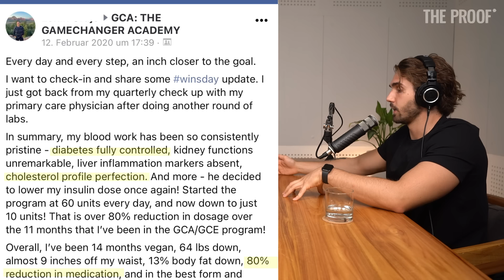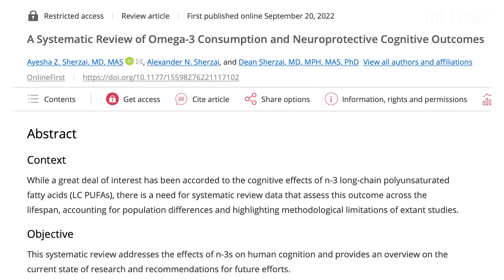Exercise, Plant-Based Nutrition & Mindset to Build Muscle & Lose Fat - with Fritz | The Proof EP 239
In Episode 239, I’m joined by coach Fritz Horstmann for an exploration of how to optimise exercise, immerse yourself in plant-based nutrition, and align your mindset to build muscle and lose fat.

The Proof often examines highly nuanced perspectives on nutrition, getting into the details of mechanisms, specific studies, and other scientific lenses. In today’s episode, popular fitness coach Fritz Horstmann shares his perspective on nutrition and exercise – one that is directly actionable, simple to understand, and highly practical.

Fritz Horstmann is CEO of Fritz Horstmann Coaching, and a plant-based bodybuilder.  Having experienced the full transition from typical “gym bro” chicken and rice diet to thriving on a plant-based diet, Fritz has helped thousands of people around the world improve their health and joins me today to share how.

In this episode, you’ll learn about Fritz’s journey optimising his plant-based lifestyle, and how to implement his practical principles into your lifestyle. We discuss calorie counting, bloating in plant-based eaters, and simplifying your lifestyle to improve your health. We also cover Fritz’s controversial stance on beans and legumes, how to lose weight quickly and sustainably, and how to dig deeper into mindfulness.

Specifically, we discuss:

0:00 Intro
12:48 Fritz’s plant-based Fitness Transformation
30:52 Combining Intuitive & Educated Eating
42:04 Fritz’s Coaching with Calorie Counting
46:55 Plant-Based Protein Sources
55:32 Bloating
57:43 Results in Fritz’s Program
1:09:08 Getting your steps in
1:11:01 Develop Habits for Success
1:19:18 How to get Motivated
1:24:38 Fritz’s Training Structure
1:30:04 Principles for Progress
1:35:48 Is Your Gym Program Working?
1:38:03 Protein Powder
1:52:30 Heart Disease & Animal Protein
1:58:21 IGF1 & Lactate Testing
2:07:50 Fritz’s Hat
2:11:44 Nutrient Supplements
2:17:37 Is Juicing Good for You?
2:21:46 Manage Cravings
2:30:59 Meal Prep vs Eating Out
2:52:05 Overrated / Underrated Claims
3:13:41 Outro

After a long time in planning, it’s great to have Fritz on the show. His practical approach to health and fitness is one that many will find refreshing and clarifying, regardless of their current eating pattern.

Enjoy, friends.

Simon